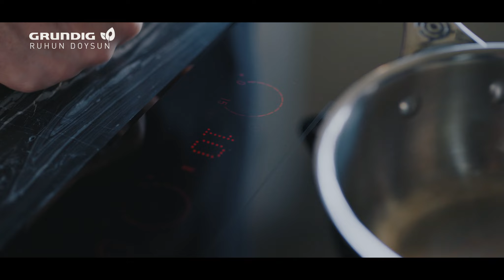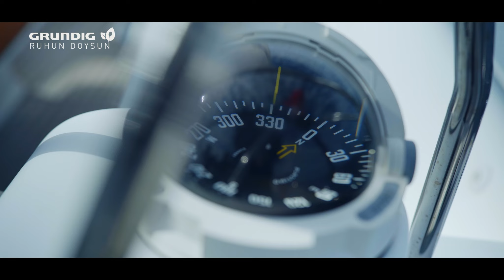Sınırlar | Grundig | Ruhun Doysun | 3. Sezon 5. Bölüm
Sınırlar hep bizi kısıtlıyormuş gibi geliyor. Bu fiziksel bir sınır olabilir, bir ülkenin sınırları olabilir veya daha da etkilisi kafadaki sınırlar olabilir. Beynimizin içindeki bizi durduran, bizi korkutan sınırlar bunlar. Çoğu zaman da aşması en zor olan sınırlar bunlar oluyor.

Vedat Başaran, bir börek örneği üzerinden, yemeklerin coğrafya ya da zamanın sınırlarını tanımadığını anlatıyor bize.

Zafer Yenal, insanların göç sayesinde kültürel olarak birbirleriyle karıştığını, dolayısıyla yeme içme konusunu bugünkü mekansal sınırların içerisinde tartışmanın çok zor olduğunu söylüyor.

Sınırlar sadece insanlar için değil, balıklar için de geçerli, ya da değil… Kızıldeniz’den, tropikal iklimlerden gelen balıklar Akdeniz’e geldiğinde buradaki balıkları yiyorlar. Akdeniz Koruma Derneği Başkanı Zafer Kızılkaya anlatıyor; istilacı balık nedir, buradaki denizlere zararı nedir? Biz, istilacı balığı ekonomiye sokabilirsek, Akdeniz’deki balıkları da koruyabiliriz.

Zor bir coğrafyada yaşıyoruz. Özellikle son yıllarda Suriye’den gelen göçmenlerle, özellikle güney doğuda, toplumda çatışmalar çıkıyor ama bu sınırı geçen insanlardan çıkan bazı olumsuzlukları müthiş pozitif bir işe çeviren yapılar var. Örneklerinden biri ÇATOM. Hem Türkiye’den hem de Suriye’den gelmiş kadınları merkezine alan, onları bir şekilde birleştiren müthiş projeler yapıyorlar.

Yıllarca göçmenlerle farklı projeler yapan, yemekle ilgili sınırları aşan yemek kültürü araştırmacısı Filiz Hösükoğlu özetliyor: “Yemeğin çok iyileştirici ve mucizevi bir güç olduğuna inanıyorum. Bu yolla görünmez sınırların vaya görünür sınırların aşılacağına inanıyorum.”